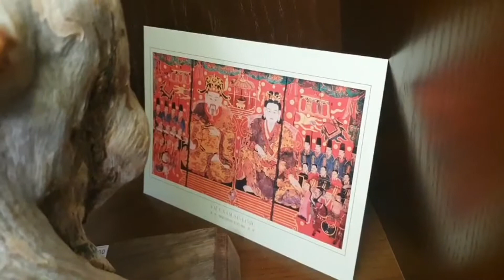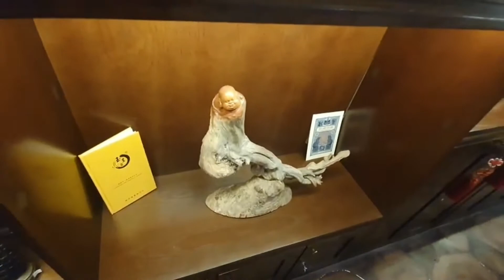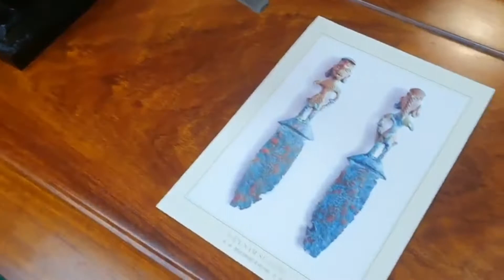Weekend Tea Ceremony | Learn the art of Tea Ceremony | Trà đạo cuối tuần | Tìm hiểu nghệ thuật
Khám phá sự tinh tế trong nghệ thuật trà đạo

Trà là một thói quen có tự ngàn đời. Thưởng trà là tập tục không thể thiếu trong sinh hoạt của người Trung Hoa xưa.

Trung Quốc là cái nôi của trà đạo, bởi đây là quốc gia đầu tiên phát hiện ra trà và sử dụng trà như một đồ uống. Trà không chỉ là thức uống thanh nhiệt mà còn chữa được bệnh. Đối với người Trung, thưởng trà đã trở thành nét văn hóa ngàn năm lịch sử. Việc thưởng trà cũng là một nghệ thuật. Để có thể có được một ấm trà ngon, không đơn giản chỉ là nguyên liệu tốt. mà còn là thể hiện sự tinh tế trong nghệ thuật pha trà, sự kết hợp hài hòa giữa trà và Đạo.

Người Trung Quốc uống trà đã có hơn 4 nghìn năm lịch sử, trong sinh họat hằng ngày của người Trung Quốc không thể thiếu trà. Dùng trà để tiếp khách là thói quen của người Trung Quốc. Khi có khách đến nhà, chủ nhà liền bưng một chén trà thơm ngào ngạt cho khách, vừa uống vừa chuyện trò, bầu không khí rất thoải mái.

Nếu như Trà là văn hóa, thì pha trà và uống trà là một nghệ thuật

Không chỉ đơn giản là một thói quen, thưởng trà còn được nâng lên thành một nét nghệ thuật từ cách pha trà cho đến uống trà.

Có nhiều cách để pha một ấm trà. Đơn giản thì cho trà vào tách sau đó đổ nước sôi vào chờ vài giây rồi có thể mang ra thưởng thức.

Để có một ấm trà ngon, thì việc chuẩn bị nguyên liệu trà, nước, ấm pha trà, và chén dùng trà cũng phải tuân theo một yêu cầu nhất định.

Trước tiên lá trà phải lựa để phơi khô phải là lá trà khỏe, tươi không bị dập nát, trải qua quá trình sơ chế, sao khô hạ thổ. Tại sao phải hạ thổ, theo lí giải của người Trung Hoa xưa, thì ngọn trà khi được hái xuống đã tiếp nhận dương khí của trời, để cân bằng âm dương, thì trà xao khô phải được hạ thổ để nhận tinh khí từ đất. Đồng nghĩa đất trời giao hòa, âm dương cân bằng.

Nước pha trà có thể là là nước giếng, nước mưa hay nước suối… Người xưa thường dùng một mạch nước nhỏ từ trong lòng núi chảy ra,hay nước từ băng tuyết tan từ những cành hoa, ngọn cây nên trà pha lên có hương vị đặc biệt khác lạ.

Ấm và chén dùng để pha trà thường được dùng là gốm sứ, có tính giữ nhiệt và đảm bảo vị tươi ngon và lưu giữ tốt nhất hương thơm của trà.

Chén uống trà nên để chén loại nhỏ, chỉ vừa đủ 1-2 ngụm trà, uống trà nhâm nhi để cảm nhận hương vị của nó từ đầu lưỡi đồng thời chén trà nhỏ đủ uống để người uống được uống trà nóng.

Cách uống trà là không thống nhất một kiểu, mỗi vùng miền, địa phương lại có cách thưởng thức trà, có văn hóa trà đạo khác nhau.

Nếu như người Bắc Kinh thích dùng trà hoa nhài. Nhưng ghé sang Thượng Hải, Chiết Giang thì người dân tại đây lại thích uống trà xanh, Phúc Kiến thì trà đen còn người miền Nam tỉnh Hồ Nam thì lại dùng trà gừng muối để tiếp khách.

Về nghi lễ dùng trà thì không có sự thống nhất. Như tại Bắc Kinh nếu bạn là người được mời trà thì một vị khách như mình nên đứng dậy tay đỡ chén trà, sau khi nói cảm ơn thì mới uống. Còn ở khu vực Quảng Đông bạn nêm khum tay lại để đón nhận ly trà từ chủ nhà sau đó gõ gõ 3 lần vào bàn để thể hiện sự cảm ơn. Đây là một hình thức bắt đầu từ đời vua Khang Hy khi cải trang làm thứ dân đi vi hành và khi rót trà cho bá quan văn võ mọi người đều không tiện khấu đầu cảm ơn nên đã gõ 3 lần vào bàn thay cho khấu đầu cảm ơn. Từ đó cách thức này dùng để cảm ơn khi ai đó gắp thức ăn hay mời trà.

Tại sao nói thưởng trà là một nghệ thuật?

Thưởng trà của người xưa không đơn giản chỉ là uống trà, mà còn là một nét tinh tế, cảm nhận từng vị của trà, nhâm nhi chén trà mà tương tư về kiếp nhân sinh, thưởng và bình phẩm về một tác phẩm hội họa, đàm thoại đôi điều về lời dạy của cổ nhân, đôi khi tức cảnh sinh tình mà đưa ra câu đối, hoặc vì ngẫu hứng mà nghe đàn tì bà hay cổ cầm.

Có thể nói, thưởng trà được nâng lên sự tinh tế tuyệt vời của nghệ thuật, tao nhã đến thanh khiết.

Trà và Đạo hàm nghĩa thâm sâu

Về sự phức tạp của văn hóa trà đạo thì phải kết hợp nhiều công đoạn khác nhau như rửa trà, tráng ly, lọc trà rồi rót trà. Mùi cũng như hương vị của trà sẽ quyết định tất cả, đó là điều quan trọng nhất để bạn có thể đánh giá một tách trà có ngon hay là không? Chén uống trà cũng chỉ dùng với loại nhỏ chứa khoảng 2 ngụm nước. Ấm pha trà thông thường là làm từ đất sét tráng men.

Thời Trung Hoa cổ xưa, Đạo hiện diện trong tất cả các ngành nghề, và con

Kỳ thực “Đạo” có ý nghĩa chân chính là cho chúng ta biết rằng: trong vũ trụ mọi sự vật, gồm sự vận chuyển của Thiên thể, sự sinh sôi của loài người, sự thay đổi các triều đại, vòng sinh lão bệnh tử của đời người, chúng đều là theo Đạo mà vận hành, đều là có quy luật nhất định. Thành, Trụ, Hoại, Diệt ấy đều là quy luật của vũ trụ. Cho nên con người có thể “Phản bổn quy chân”, trở về với bản tính tiên thiên, bởi vì bản tính tiên thiên ấy là chân chính, là thiện lương, là liên thông với vũ trụ, như vậy mới có thể đạt tới cảnh giới Thiên nhân hợp nhất, Đạo pháp tự nhiên. Đó chính là “Đạo” mà người tu hành xưa kia thường hay nhắc tới.